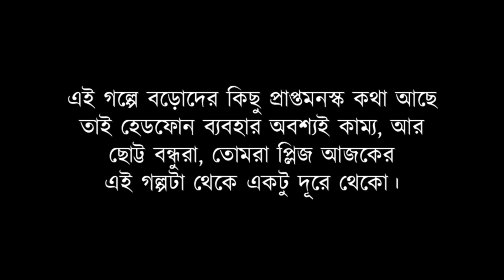নিশ্চিন্তপুরের বাগানবাড়ি (গ্রাম বাংলার ভূতের গল্প) Gram Banglar Vuter Golpo Sunday Suspense Story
Story: নিশ্চিন্তপুরের সেই বাগানবাড়ি (গ্রাম বাংলার ভূতের গল্প) |Gram Banglar Vuter Golpo | Bengali Audio Story | 9F10 Sunday Suspense
গভীর রাতে বেজে চলেছে টেলিফোন। কিন্তু ফোন করছে কে? একটা মেয়ের গলা মনে হচ্ছে!কে সেই রহস্যময় নারী জানতে কৌতূহল হচ্ছে নিশ্চয়? সবুর করুন সব জানতে পারবেনDark Tales এর আজকের এই আসরে। গল্পটি ভালো লাগলে লাইক, কমেন্ট করে অবশ্যই আমাদের জানাবেন।

Enjoy Sunday Night Suspense like Bengali Detective Story (Gram Banglar Bhuter Golpo) নিশ্চিন্তপুরের সেই বাগানবাড়ি!
Bangla bhoyer golpo - horror audio story - Gram Banglar Vuter Galpa by 9F10.com!

Authors may Submit Manuscripts here:
✍ আপনি লেখক? আপনার সেরা মৌলিক গল্পগুলি আমাদের চ্যানেলের বিবেচনার জন্য সাবমিট করুন:

▶ গল্প: নিশ্চিন্তপুরের সেই বাগানবাড়ি
▶ লেখক- সমীরণ সামন্ত
কথকের ভূমিকায় - কুন্তল
স্নিগ্ধ - প্রীতম
বেকুব ভাই - কল্যাণ
গৌরী সেন - শ্রীলেখা
বাবু - রাজ
পেত্নী - শরণ্যা
রেহা - বর্নালী
শব্দ সংযোজন - বিপ্লব
সাউন্ড ডিজাইন, আবহ সঙ্গীত ও অরিজিনাল মিউজিক - শুভ্রকমল
▶️ ক্যালিগ্রাফি, অ্যানিমেশন ও VFX: মিরাজুল
▶️ প্রকাশক: অঋক বইওয়ালা (Arik Boiwala)

9F10.com presents horrorstory bhutergolpo BengaliAudioStory! Thanks from 9F10 to SundaySuspense MirchiBangla for the inspiration!

9F10.com এবং তার কোনো স্পনসর ও পার্টনার কোনোরকম রাজনৈতিক মতবাদ, নেশা, কুসংস্কার ও অলৌকিক ঘটনা বা মতবাদকে সমর্থন করে না!

Cheers! উল্লাস! 🥂"